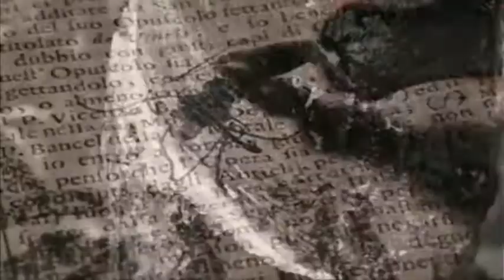Sound Furies—Manú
track #21 off the double album Tributaries by Sound Furies (forthcoming Dec 24th, 2021)